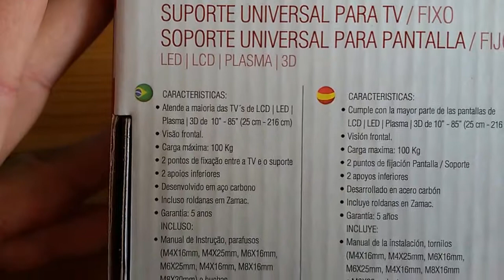Suporte de Parede Fixo SBRU-759 para TVs LCD, LED, Plasma e 3D de 10” a 85 ” SERGTECH SERGTEC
Suporte de Parede Fixo Brasforma SBRU-759 para TVs LCD, LED, Plasma e 3D de 10” a 85 ”

Detalhes do produto: Brasforma: Suporte de Parede Fixo Brasforma SBRU-759 para TVs LCD, LED, Plasma e 3D de 10” a 85”
Suporte Universal Brasforma para TV LCD, LED, PLASMA e 3D de 10" até 85". Possui roldanas em Zamac. Apenas 3 cm de distância da parede. Apresenta design clean e moderno e é ideal para salas, quartos e escritório.
Características
Características Gerais
- Suporte de parede fixo para visão frontal
- Roldanas em Zamac
- Distância da parede 3 cm
- Pontos de fixação: 2
- Fácil instalação
- Furação Vesa: Universal
Características.
Suporta até (kg)
40 kg
Acabamento
Aço carbono com pintura eletrostática
Especificações Técnicas
Conteúdo da embalagem
- 1 Suporte
- Parafusos (M4 x 16 mm, M6 x 20 mm e M8 x 25 mm)
- 1 Manual de instruções
Garantia
60 meses